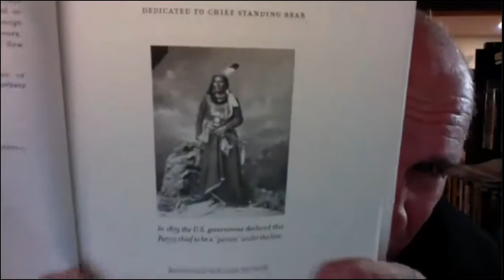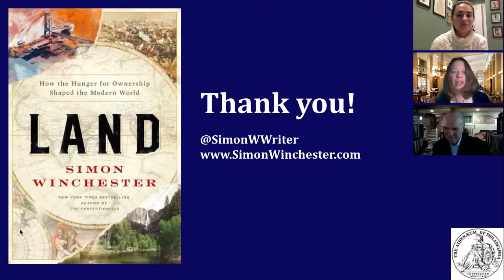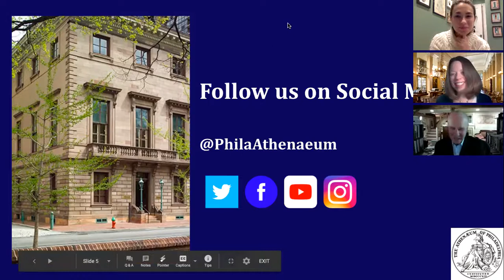Land: How the Hunger for Ownership Shaped the Modern World with Simon Winchester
Zoom presentation given for the Athenaeum of Philadelphia on February 3, 2021

Land: How the Hunger for Ownership Shaped the Modern World examines in depth how we acquire land, how we steward it, how and why we fight over it, and finally, how we can, and on occasion do, come to share it. Ultimately, Winchester confronts the essential question: who actually owns the world’s land—and why does it matter?